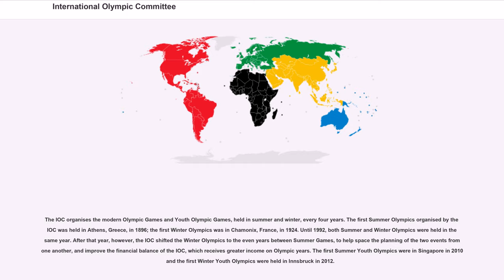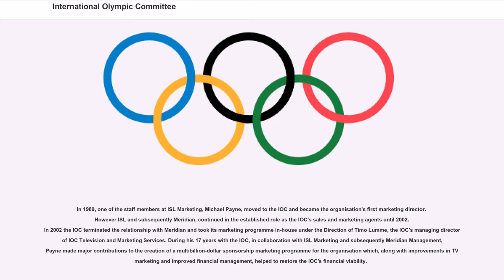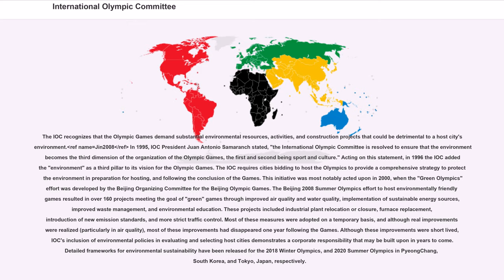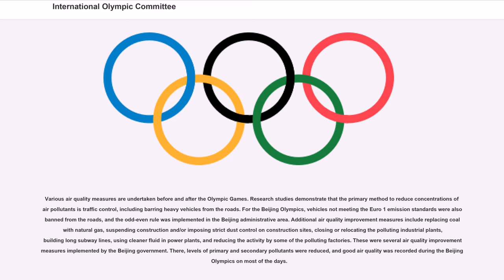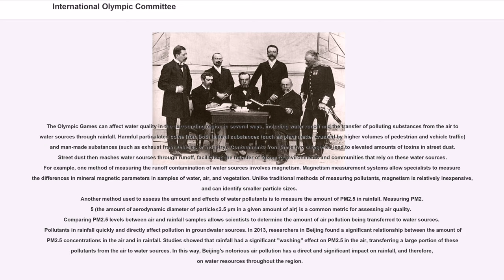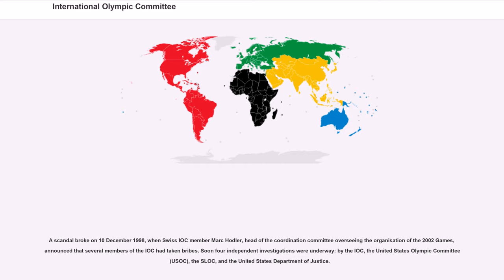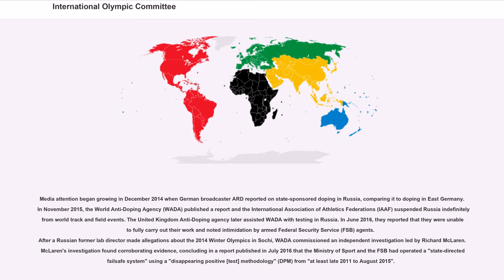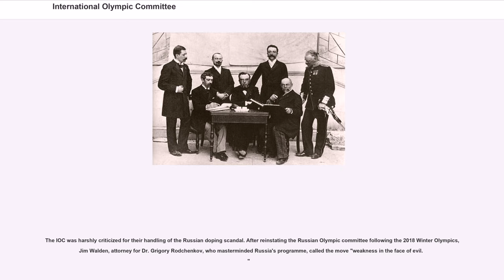International Olympic Committee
The International Olympic Committee (IOC; French: "Comité International Olympique", CIO) is a Swiss private non-governmental organisation based in Lausanne, Switzerland. Created by Pierre de Coubertin and Demetrios Vikelas in 1894, it is the authority responsible for organising the modern Olympic Games.

The IOC is the controlling body for the National Olympic Committees (NOCs), which are the national constituents of the worldwide Olympic Movement. As of 2016, there are 206 NOCs officially recognised by the IOC. IOC is an United Nations Observer of Olympic Truce.

The IOC was created by Pierre de Coubertin, on 23 June 1894 with Demetrios Vikelas as its first president. As of June 2017, its membership consists of 95 active members, 41 honorary members, an honorary president (Jacques Rogge) and one honour member (Henry Kissinger). The IOC is the supreme authority of the worldwide modern Olympic movement.

The IOC organises the modern Olympic Games and Youth Olympic Games, held in summer and winter, every four years. The first Summer Olympics organised by the IOC was held in Athens, Greece, in 1896; the first Winter Olympics was in Chamonix, France, in 1924. Until 1992, both Summer and Winter Olympics were held in the same year. After that year, however, the IOC shifted the Winter Olympics to the even years between Summer Games, to help space the planning of the two events from one another, and improve the financial balance of the IOC, which receives greater income on Olympic years. The first Summer Youth Olympics were in Singapore in 2010 and the first Winter Youth Olympics were held in Innsbruck in 2012.

In 2009, the UN General Assembly granted the IOC Permanent Observer status. This decision enables the IOC to be directly involved in the UN Agenda and to attend UN General Assembly meetings where it can take the floor. This has pro...